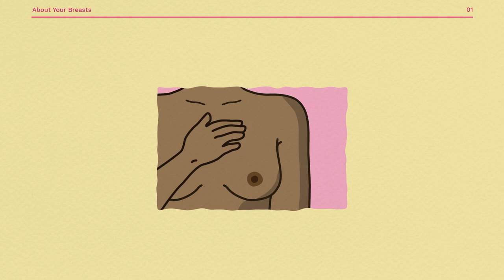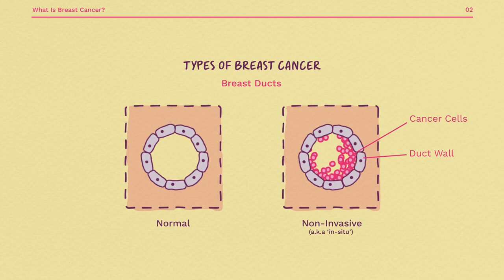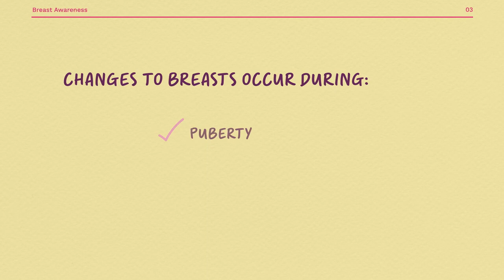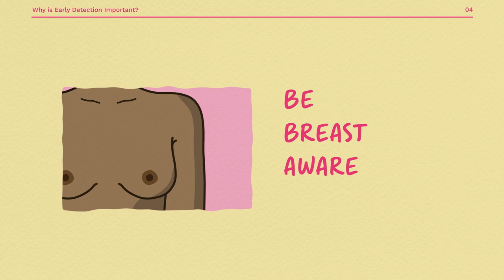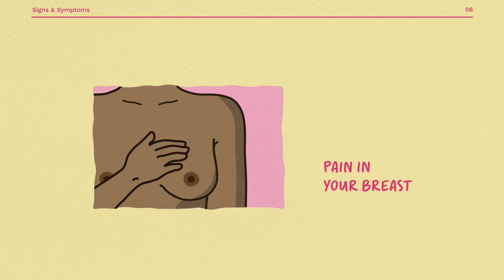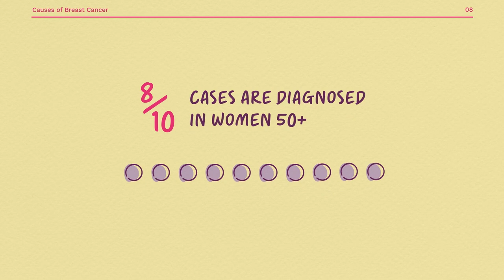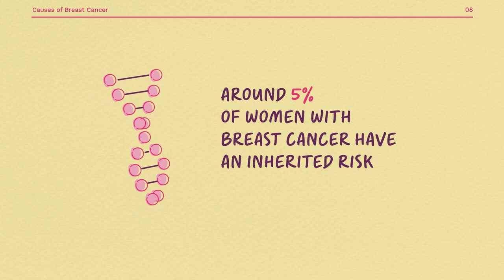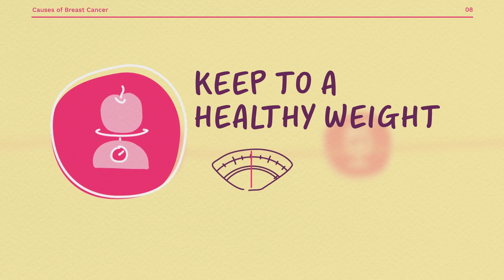Public Health Talk by Breast Cancer Now - English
We’re Breast Cancer Now, the charity that’s steered by world-class research and powered by life-changing support. We’re here for anyone affected by breast cancer, the whole way through, providing support for today and hope for the future.

We’re that trusted friend that you turn to for caring support and help when you need it most. That expert authority on breast cancer research who is making breakthroughs and driving forward progress. And that vehicle for change, acting now to make sure anyone affected by breast cancer gets the best possible treatment and care.

We believe that we can change the future of breast cancer and make sure that, by 2050, everyone diagnosed with the disease lives – and is supported to live well. But we need to act now. Find out more: